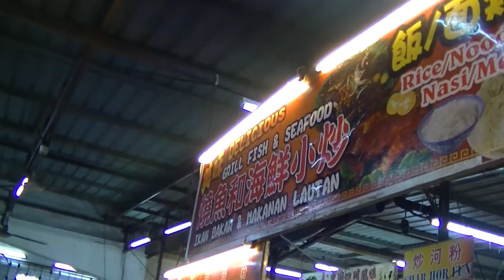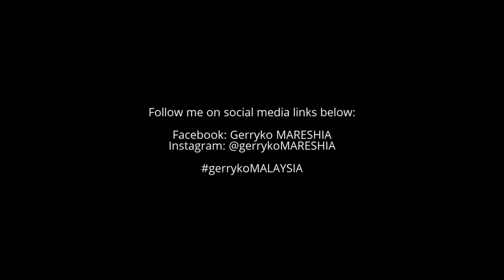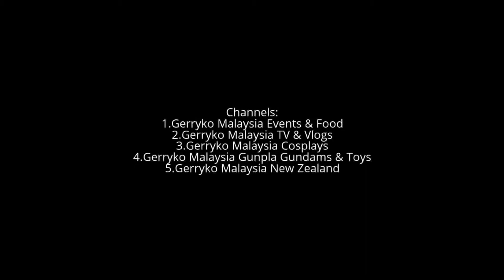BBQ Stingray, Sih Jing San Restaurant, Day 1 Penang (1 February 2017)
Day 1 Penang (1 February 2017)

Penang
Malaysian state

Penang is a Malaysian state located on the northwest coast of Peninsular Malaysia, by the Malacca Strait. It has two parts: Penang Island, where the capital city, George Town, is located, and Seberang Perai (formerly Province Wellesley) on the Malay Peninsula. The second smallest Malaysian state by land mass, Penang is bordered by Kedah to the north and the east, and Perak to the south.[2]

Penang's population stood at nearly 1.75 million as of 2017, while its population density rose to 1,666.3/km2 (4,316/sq mi).[3] Thus, Penang has among the highest population densities in Malaysia and is one of the country's most urbanised states.[4] Penang Island, which includes George Town, is Malaysia's second largest city by population.[5] George Town, in particular, is also a UNESCO World Heritage Site and a thriving tourist destination.

0:10, 6:00, 12:00, 18:00, 24:00, 30:00, 36:00, 42:00, 48:00, 54:00,

💕Stabil💕 - has been stabilized using youtube editor
♪ Music Used♫ ♬

性NSFW别
► = to